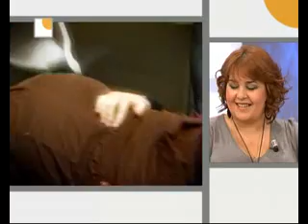Raquel, tan significativa como siempre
Raquel, tan significativa como siempre. En el programa de Canalsur, "La Tarde, aquí y ahora"